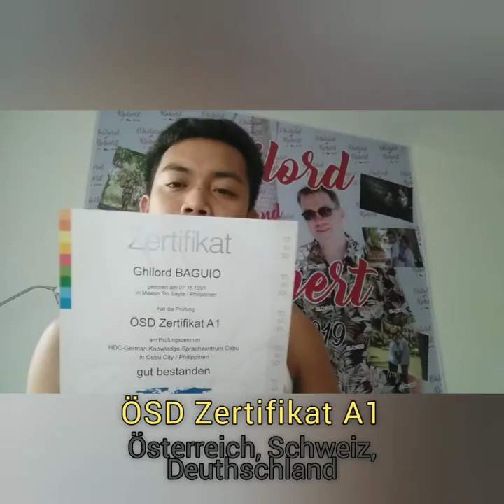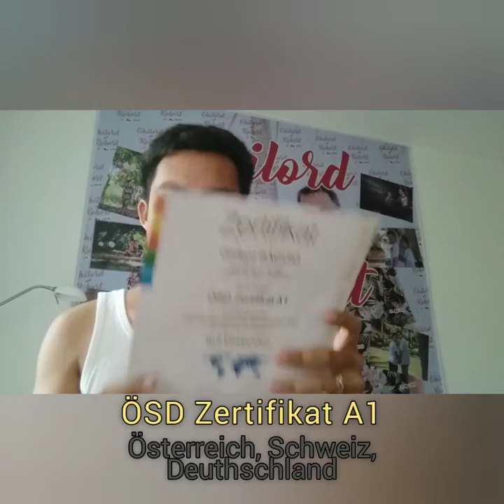STEP BY STEP PROCESS || HOW WE APPLY MARRIAGE VISA / FIANCE VISA IN GERMANY || LGBTQ COUPLE